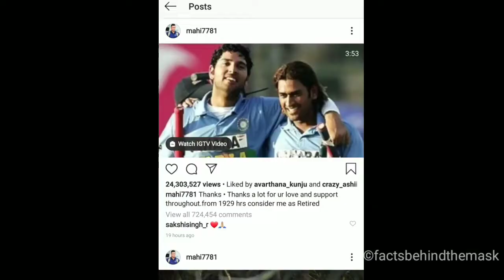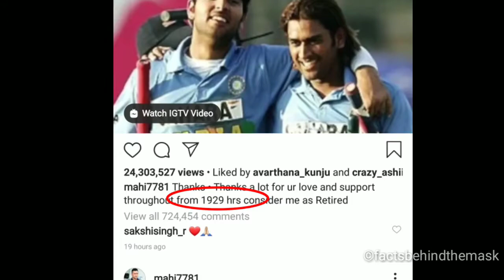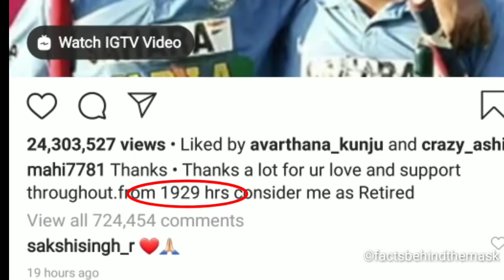10 Facts You Didn't Know About MS Dhoni |Malayalam |Factsbehindthemask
Dhoni retires: Mystery behind '19:29' and August 15

However, one thing that caught everyone's attention was Dhoni's emphasis on '19:29'. "From 19:29 consider me as retired," Dhoni stated. Notably, Dhoni's retirement post on Instagram too came at 19:29.

Fans started searching and speculating the reason why MS Dhoni decided to quit international cricket at '19:29' on India's Independence day.

Dhoni's jersey number is ‘7’ and Raina played for India wearing the jersey numbered ‘3’. If these two numbers are joined, then it becomes 73, the same number of years, the country completed its independence. Interestingly, even Suresh Raina responded to the tweet posting the emoji of the Indian flag.
Some fans said that Dhoni decided to retire at '19:29' hours as it was the exact same time when India lost the World Cup semi-final match to New Zealand in 2019, which was also his last international match.
19:29 : India lost against NewZealand.
19.29 : MS Dhoni’s retirement timing.
— MS Dhoni Fans Official (@msdfansofficial) August 15, 2020
While others pointed out that 1929 was an 'angel number' which brings a message that you have completed a major phase or cycle in your life and that has brought closure to projects and ways of doing or ‘being’.

Many cricket fans also correlated the 'Great Depression 1929' to MS Dhoni's retirement at 19:29 on Saturday

MS Dhoni's last bow

After a top-order collapse, Dhoni (50) and Ravindra Jadeja (77) combined to stage a fightback for India. They added a 116-run stand for the seventh wicket to bring India closer to victory.

India needed 31 runs off the final two overs at Old Trafford in Manchester. Dhoni started the 49th over from Lockie Ferguson with a huge six to leave the game wide open and complete his fifty. The next delivery was a dot ball which increased the pressure on the former captain. In the same over, Martin Guptill's nearly 50-yard throw from the deep caught Dhoni short of the crease by a couple of inches in the 2019 World Cup semifinal where India lost to New Zealand.
Dhoni's career in numbers

MS Dhoni was one of his country's most successful captains before standing down as skipper of the limited-over teams in 2017. Having made his international debut in 2004, Dhoni went on to captain India in 332 out of his 538 international appearances. Dhoni, who turned 39 last month, remains the only captain to win the T20 World Cup, ODI World Cup and the Champions Trophy